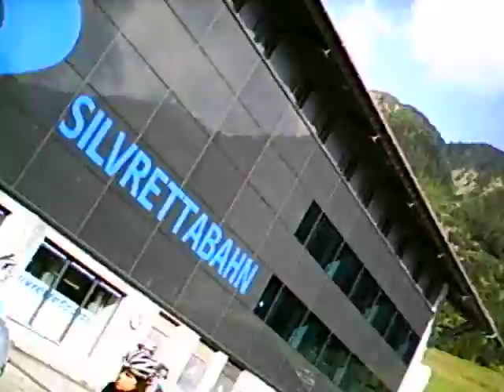Tour Transalp 2009 Start in Sölden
Das erste mal dürfen die Ostermünchener Radelcracks aus dem C-Block starten...